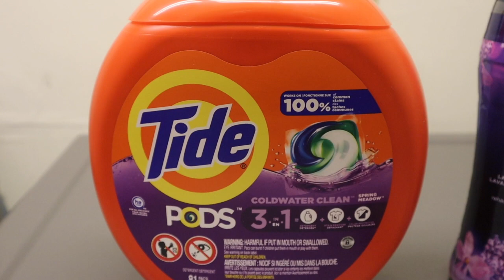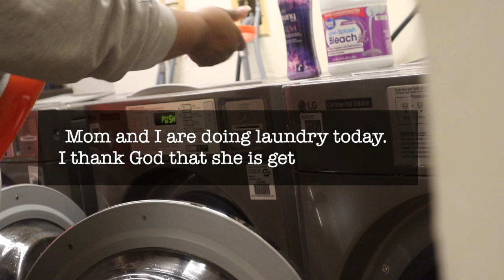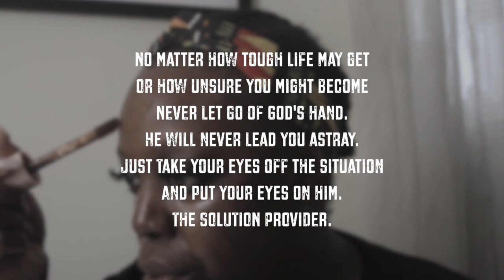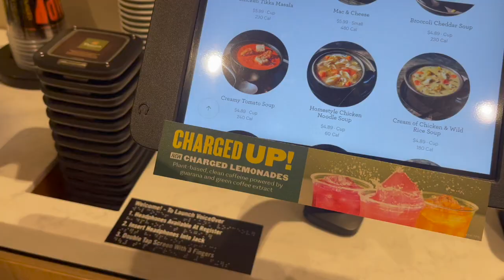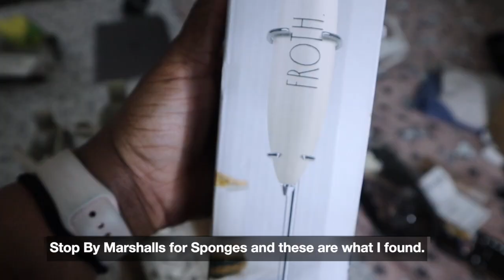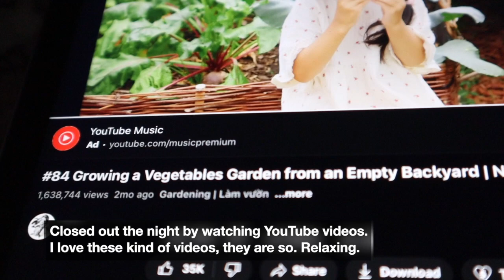VLOG: Keep Going, you will succeed. Be consistent.Be intentional. Be authentic.- Delicate Jewel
In all you do, do it as unto the Lord. Be blessed

About Me
Hi, my name is Jewel. Im a young christian guyanese woman living in the USA. I'm married to my sweetheart Deshawn. I Enjoy cooking, singing, writing, praying, listening to music, making content for the internet. I desire to please God in all that I do and to help as many people as I can just as long as I can. I have very big dreams and goals. My. life is very simple. I hope you enjoy. God bless you